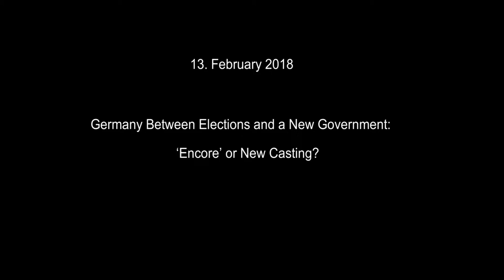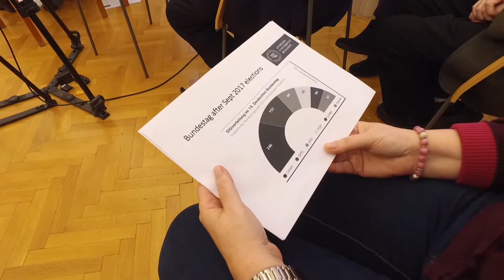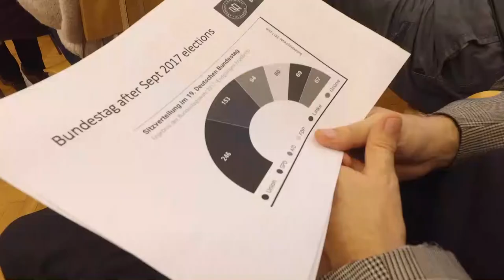2018 02 13 Germany Between Elections and a New Government Prof. Ulrich Schlie